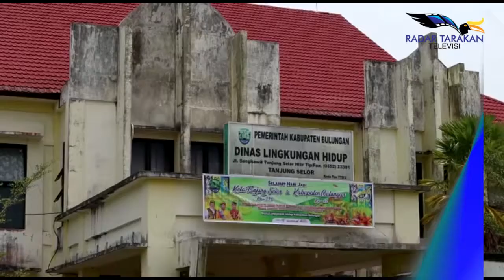DLH BULUNGAN LAPORKAN OKNUM KE POLISI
BEGINI CARA PELAKU TARIK RETRIBUSI SAMPAH ILEGAL DI TANJUNG SELOR

TANJUNG SELOR
MENINDAKLANJUTI INFORMASI DUGAAN PENARIKAN RETRIBUSI SAMPAH SECARA ILEGAL, KEPALA BIDANG PENGELOLAAN SAMPAH LIMBAH B3 DAN PENINGKATAN KAPASITAS LINGKUNGAN HIDUP, DLH BULUNGAN, MAKROMI MERESPONS DAN BERGERAK CEPAT UNTUK MENGATASINYA.